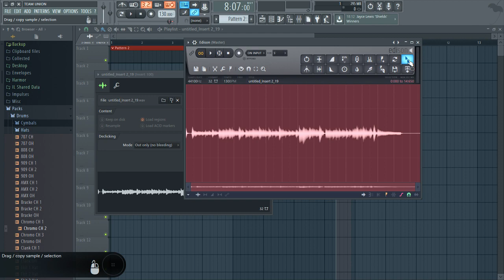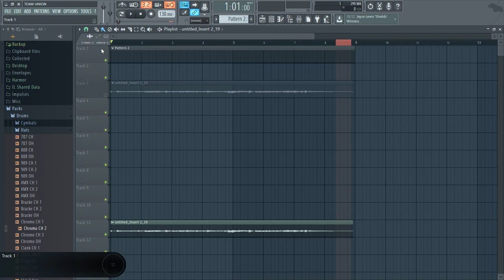Störgeräusche entfernen mit Edison - FL Studio 20/12/11 [Tutorial/Deutsch]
Störgeräusche und Rauschen mit Edison entfernen. Kein extra Plugin nötig. Besserer Klang und Klarere Aufnahmen garantiert.

▬ Social Media ▬▬▬▬▬▬▬▬▬▬▬▬▬▬▬

▬ Mein Equipment ▬▬▬▬▬▬▬▬▬▬▬▬▬